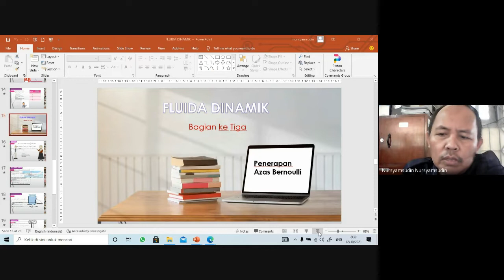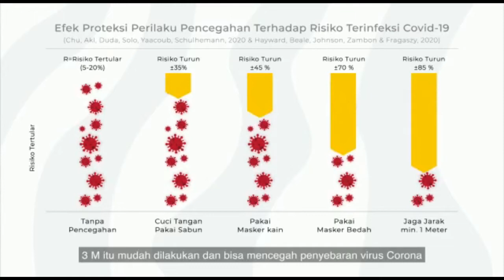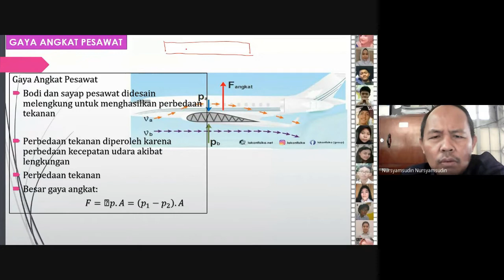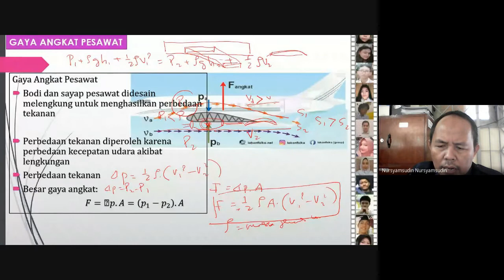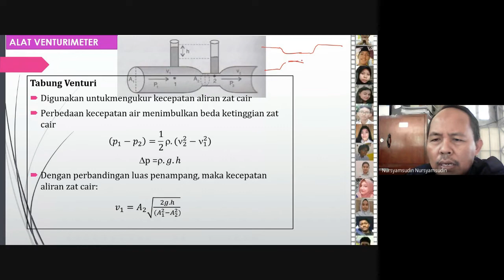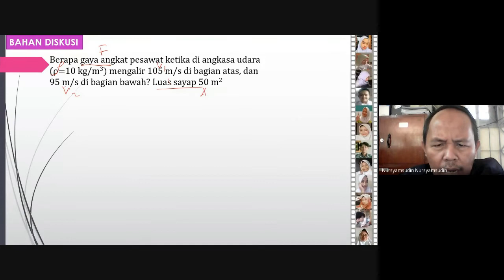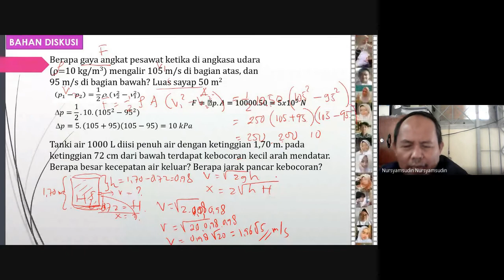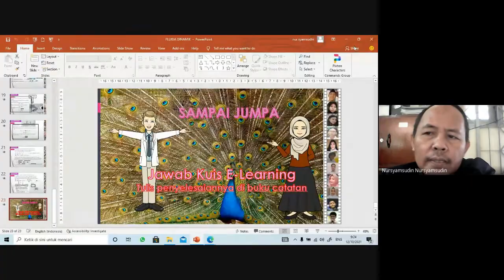Fluida Dinamik Bag 3